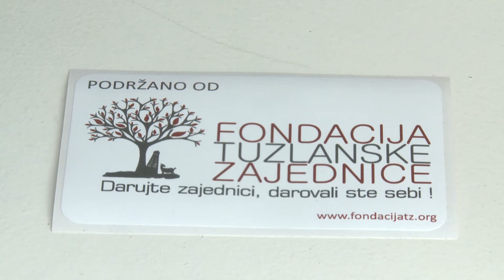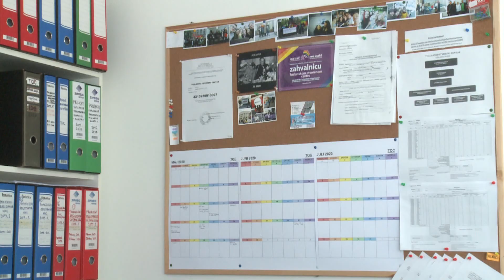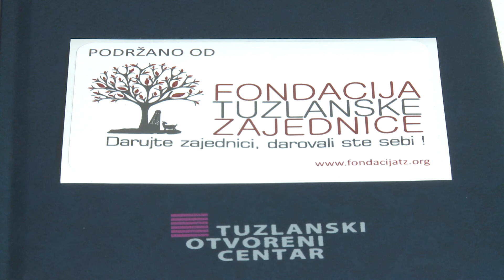FTZ kontinuirano podržava rad Tuzlanskog otvorenog centra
Fondacija tuzlanske zajednice kroz kampanju  „Budi junak svoje zajednice“ nastavlja sa podrškom tuzlanskim udruženjima. Jedno od Udruženja koje već dugi niz godina ima podršku Fondacije u svojim projektima je Tuzlanski otvoreni centar. Tuzlanski otvoreni centar je dobrovoljno, nezavisno, vanstranačko, nepristrasno, neprofitno i multidisciplinarno udruženje, osnovano radi promocije ljudskih prava i demokratskih principa u zajednici. Njihov projekat, odnosno festival „Merlinka“ dobio je podršku Fondacije.